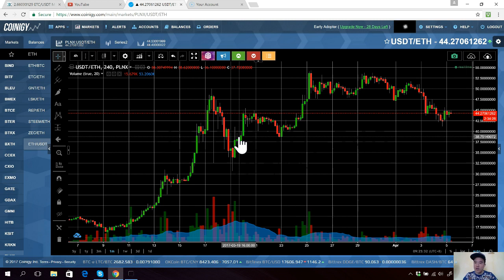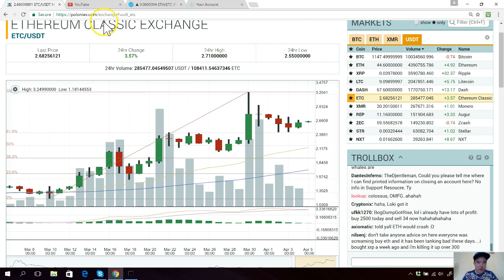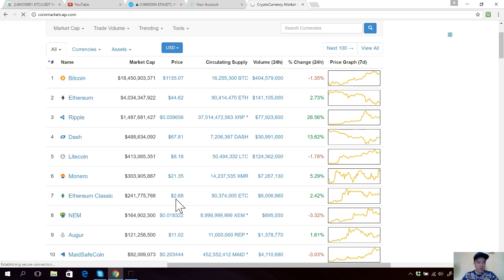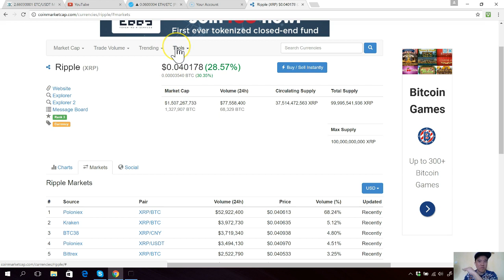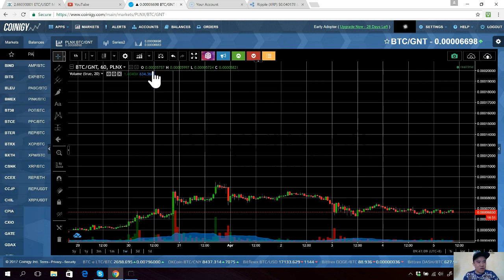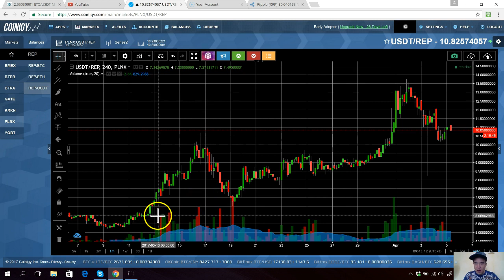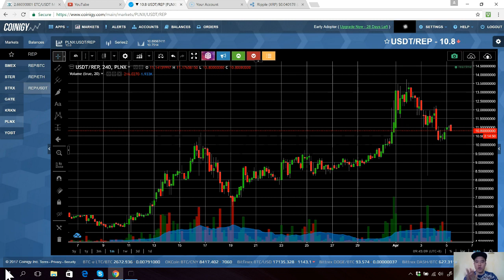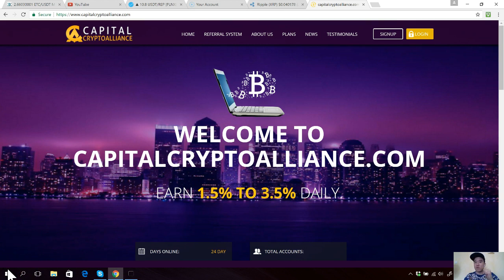The Big ETC/ETH play!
Investing in Crypto is fun but also risky. Always trade with that you can afford to lose and understanding the technology and community behind them helps alot when making a decision for each investment. This video i explain my trades ranging from short to long term.